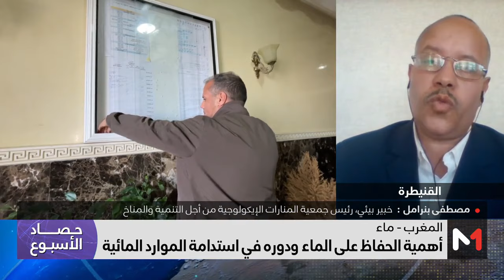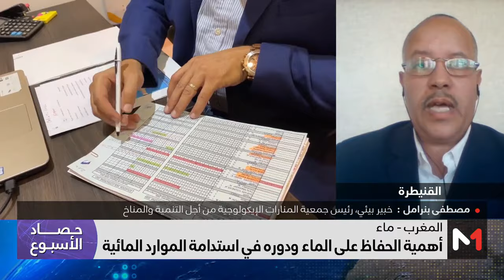حصاد_الأسبوع .. من 22 إلى 28 يناير